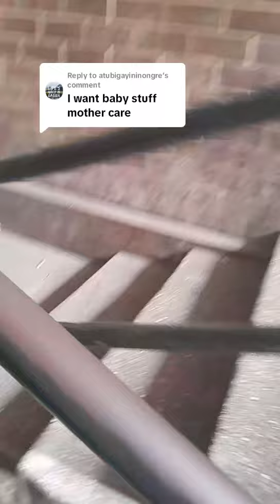Where To Get Baby Items (Mother care items) In Accra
Where To Get Baby Items (Mother care items) In Accra at both retail and wholesale prices